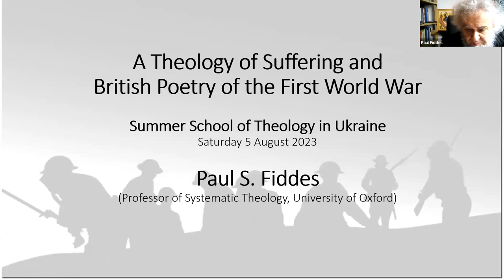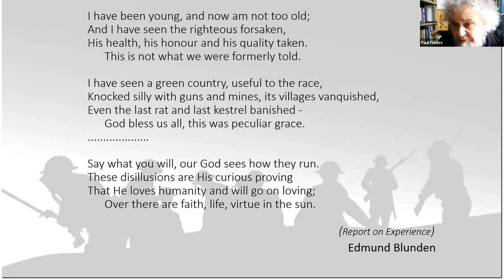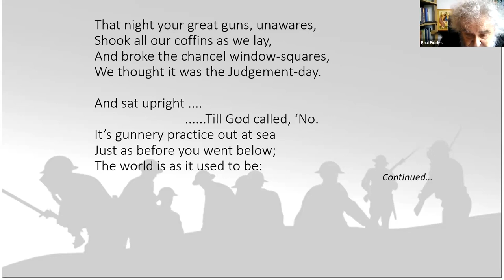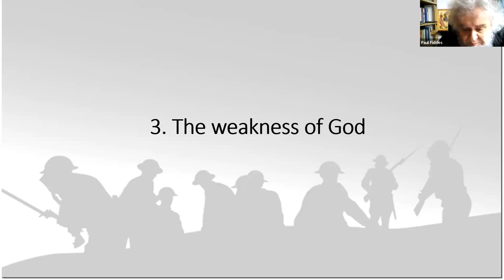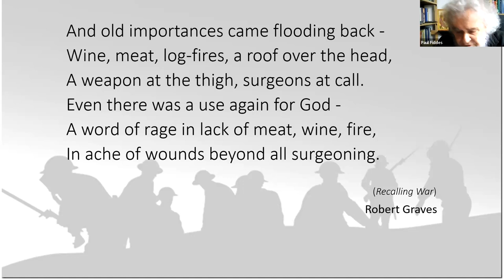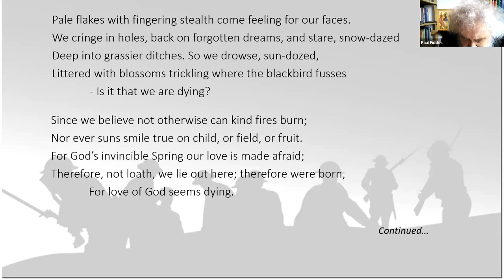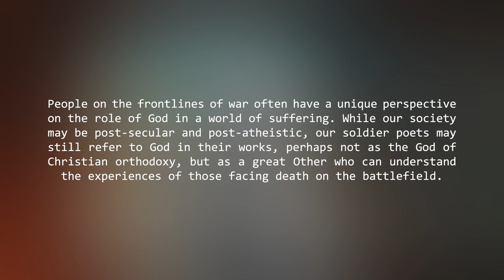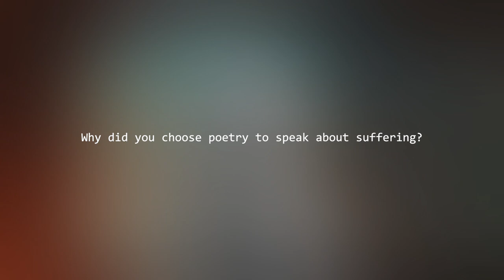Paul Fiddes. A Theology of Suffering and British Poetry of the First World War | EEIT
Paul Fiddes, Professor Emeritus of Systematic Theology at the University of Oxford, Principal Emeritus and Senior Research Fellow of Regent's Park College, Oxford (where he is director of the Project for the Study of Love in Religion), and a former Chairman of the Oxford Faculty of Theology.

He has been described as “one of the leading contemporary Baptist theologians,” “one of the leading scholars of theology and literature writing today,” and “one of Christianity’s most distinguished scholars.” His book The Creative Suffering of God is “considered to be one of the major contributions to theology in the last decades of the 20th century”. Fiddes attended St Peter’s College, Oxford to read Philosophy, Politics, and Economics. He quickly changed his course and ended up with a Double First in English Language and Literature and Theology. The relationship between these disciplines has formed a major part of his subsequent scholarship.

This lecture was given at the Summer School of Theology 2023 "Wounds of Today's World: Doing and Living Theology in the Context of Trauma"

Presented by Eastern European Institute of Theology with the financial support of Dnipro Hope Mission and ScholarLeaders International.

Video editing: Nazar Sharak